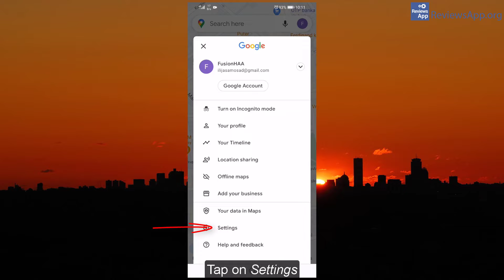How to Change Distance Units in Google Maps for Android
How to Change Distance Units in Google Maps for Android - tutorial

If you want to read the video transcript or more details